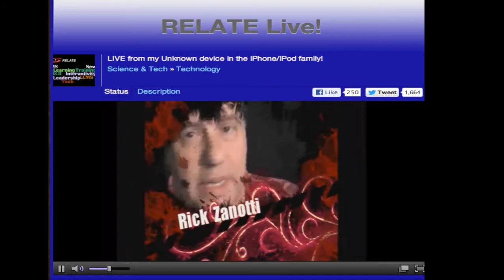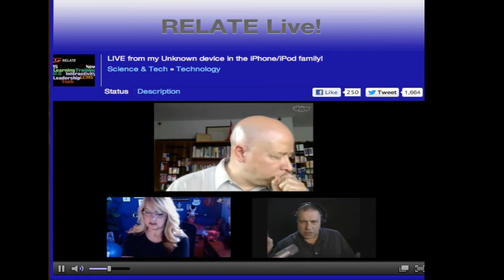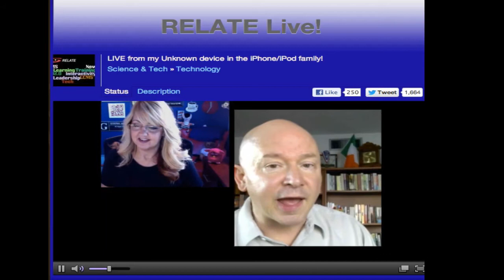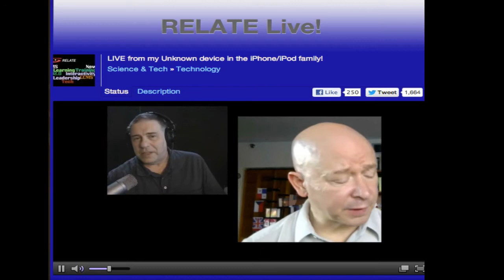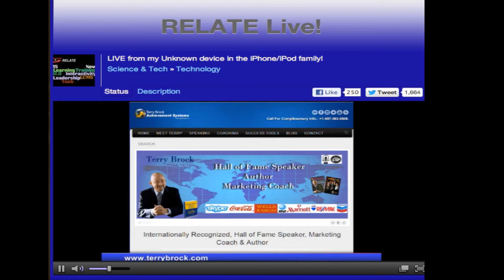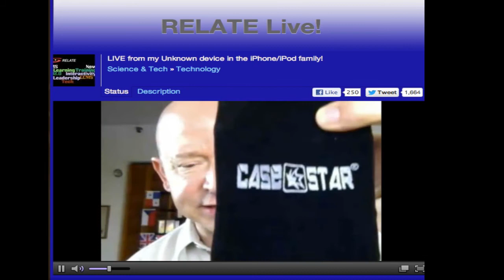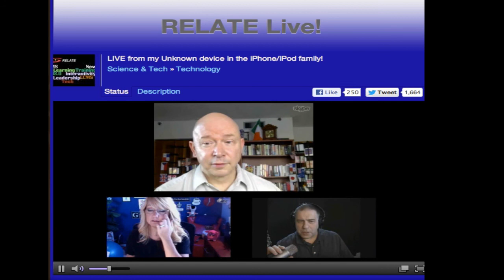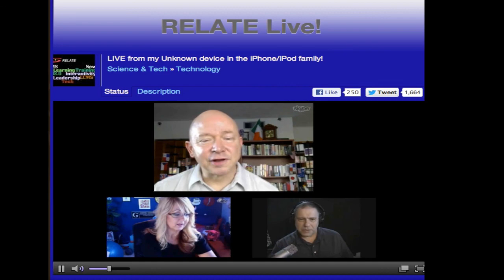Using Gadgets and Social Media To Generate Business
Discover how you can get more business with the right business tools. Watch this special Skype video presentation from Justin.TV featuring Terry Brock, Gina Schreck and Rick Zanotti.